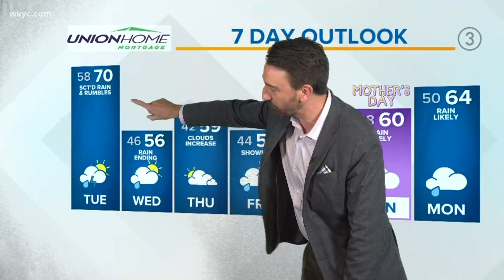Rain and storms this week throughout Northeast Ohio weather | May 5, 2021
Rain, storms and cooler air will be in Northeast Ohio weather this week. More scattered showers and storms are in the forecast for Tuesday.  Leftover showers on Wednesday.

THE FORECAST:

TODAY: Rain likely then scattered showers and thunderstorms later in the day. Upper 60s.

TUESDAY: Scattered showers and storms. Mid 70s.

WEDNESDAY: Leftover showers, mainly early. Cooler. Low 50s.
THURSDAY: Partly cloudy. Upper 50s.

FRIDAY: Few showers. Low 50s.

SATURDAY: Partly cloudy and seasonal. Low 60s.

SUNDAY: Showers likely and cooler. Upper 50s.